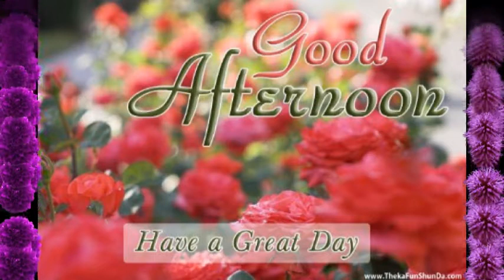Best Good Afternoon Wishes images, Good Afternoon Quotes Messages Whatsapp Video Message #3